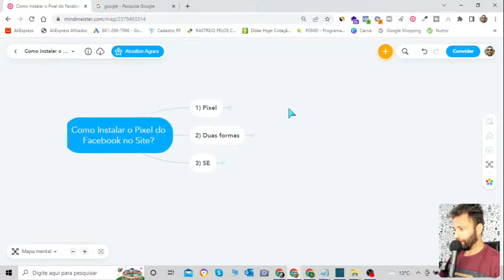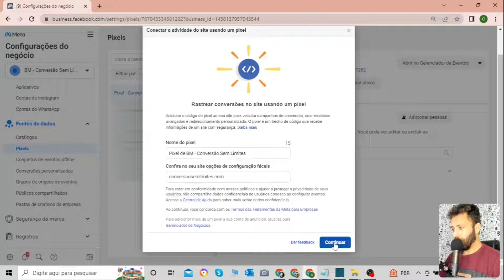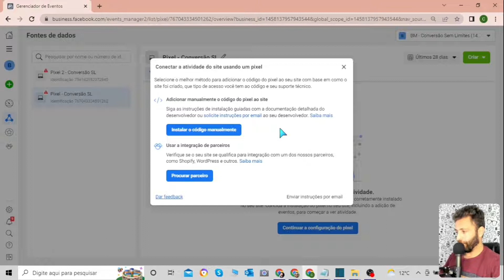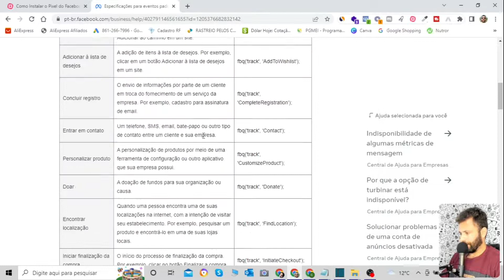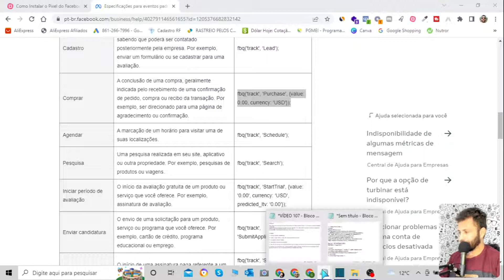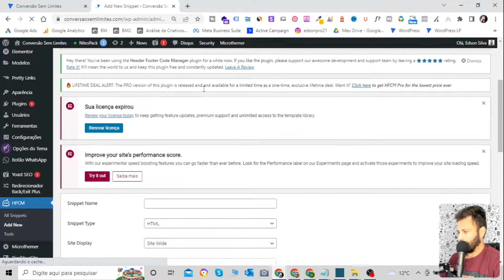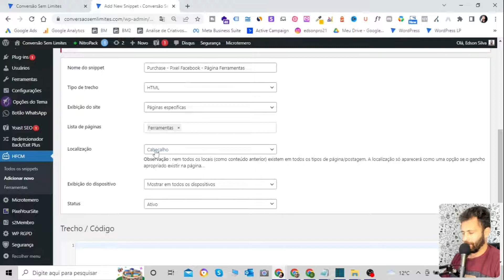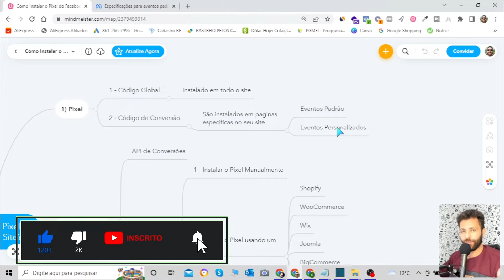Como Instalar o PIXEL do FACEBOOK no Meu Site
Como instalar o pixel do Facebook no meu site? Simples e Rápido.

🔴Ferramentas de Marketing Digital

👇Sobre o Nosso Conteúdo de Hoje!

Se a sua dúvida é: como instalar o pixel do Facebook no meu site?

Fique tranquilo(a), pois resolvi gravar este vídeo para tirar todas as suas dúvidas sobre a instalação do Pixel do Facebook Ads ai no teu site.

Sei que é um vídeo bem longo, mas com certeza nele você vai encontrar todas as informações que precisa sobre como configurar o pixel do Facebook no site.

Eu resolvi fazer tudo bem passo a passo, para que você tenha o mínimo de dúvidas possíveis ou nenhuma dúvida ao final deste vídeo.

Durante o vídeo você vai ver que tem como configurar o pixel do facebook no seu site de duas formas:

Através da API de Conversões
E através do Pixel da Meta

Nesse vídeo aqui você vai aprender como instalar o pixel do Facebook no site usando o Pixel da Meta. Falaremos sobre API de Conversões nos vídeos seguintes aqui da Playlist de como fazer anúncios no Facebook e Instagram do Zero.

Muitas gente tem dúvidas e ficam até com medo quando o assunto é falar sobre como configurar e instalar o pixel do Facebook, mas acredite em mim, instalar o Pixel é muito mais fácil que parece.

E tem duas maneiras diferentes de configurar o pixel do Facebook no seu site,. Você poderá usar sites parceiros do Facebook Ads ou instalar o pixel no seu site manualmente.

Durante o vídeo você verá que se o seu site foi criado em um site parceiro do Facebook Ads, basta colocar o código do Pixel na no site e pronto, o site vai instalar o código global do pixel e os eventos padrão tudo manualmente.

Mas se você criou o seu site manualmente, então:
- vai ter que instalar o código global do pixel no seu site manualmente, e;
- vai ter que instalar os eventos específicos nas páginas especificas manualmente também.

Tem até uma parte do vídeo que eu te mostro como instalar o pixel do Facebook no Wordpress manualmente.

Mas fica tranquilo, é por isso que esse vídeo sobre como configurar o pixel do Facebook no meu site é longo, pois aqui você tem todo o passo a passo, tá tudo muito bem explicado.

Bom, essa legenda aqui já ficou bem longa, vou parando por aqui, o verdadeiro ouro você vai encontrar lá no vídeo, então agora é só dar o play e aprender como instalar o pixel no meu site.

Como Descobrir as Melhores Palavras Chave Para Anunciar na Rede de Pesquisa do Google | 8 Dicas